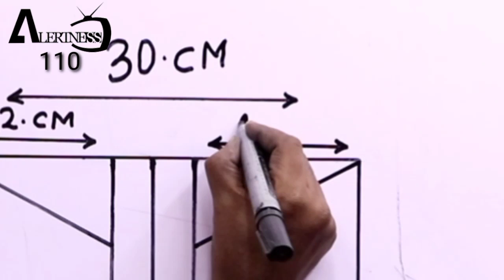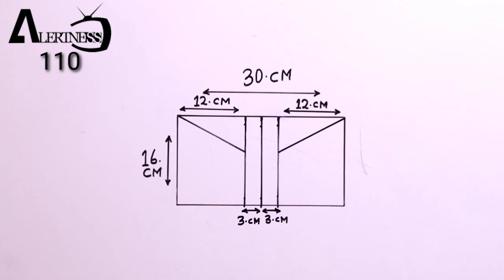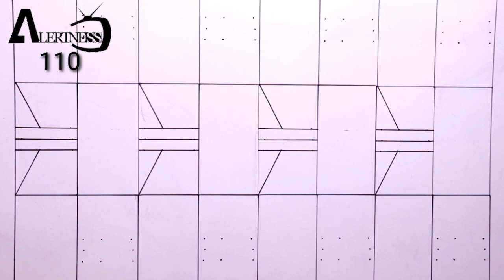3d wall painting | 3d optical illusion | wall art painting decoration | interior design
3d wall painting | 3d optical illusion | wall art painting decoration | interior design